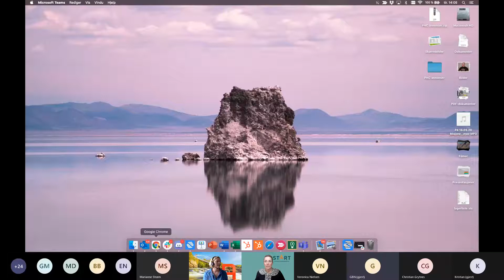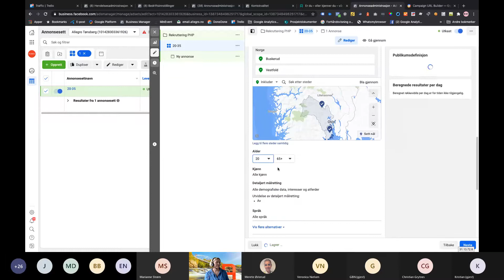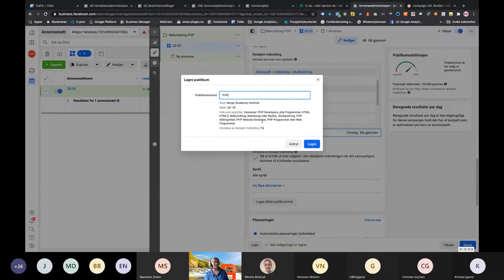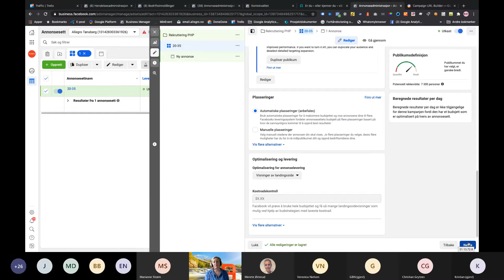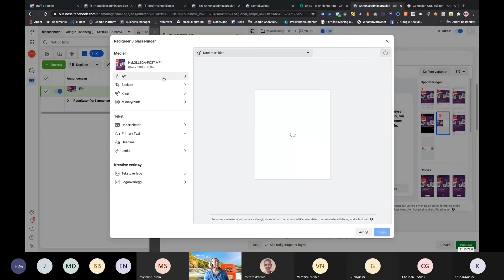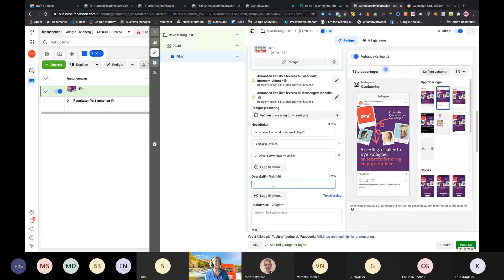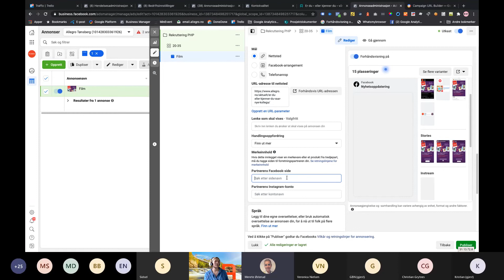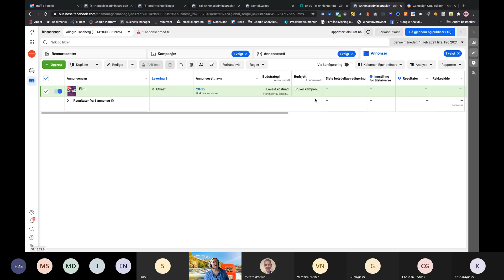WEBINAR Workshop annonsere i Business manager del 1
Synes du det er vanskelig å sette opp annonse i Business manager?

Line vil i del 1 av dette kurset, lose dere gjennom hvordan man setter opp en annonse i Business manager, hun vil starte med hva som er viktig før du starter opp som mål, budsjetter, målgrupper og annonsetyper.

Dere vil se hvordan Line praktisk bruker verktøyet når hun setter opp en annonse i Business manager.